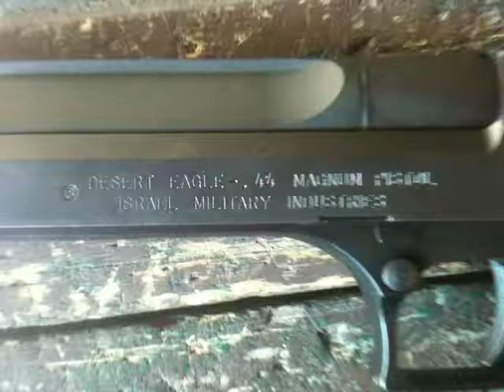DESERT EAGLE .44 MAGNUM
Shooting 16 rounds of .44 Magnum out of my Desert Eagle.

I do one magazine with a standard two handed grip, then four shots strong hand, four shots weak hand.